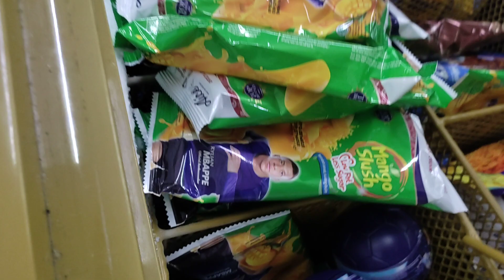Neng zya Beli Es Krim SpongeBob